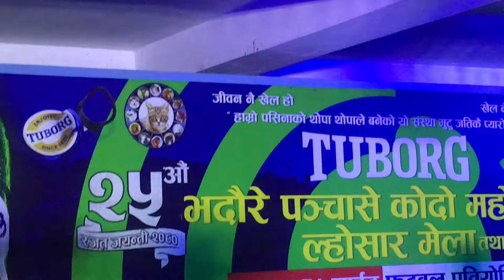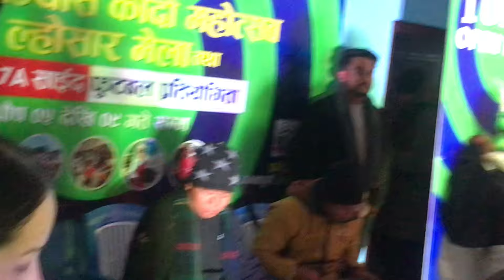Mali Gailai Bateko Damla Dohori अस्मिता डल्लाकोटिले टेक क्षेत्रीलाई आगो हुं म पगाल्छु घ्युजस्तै भनिन